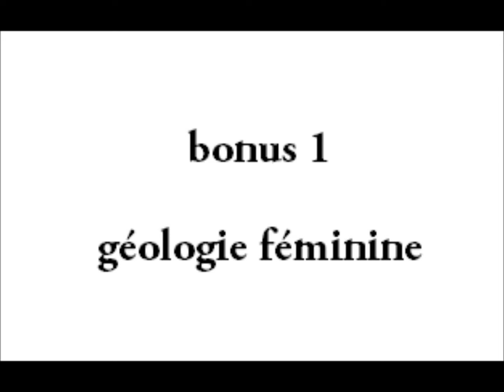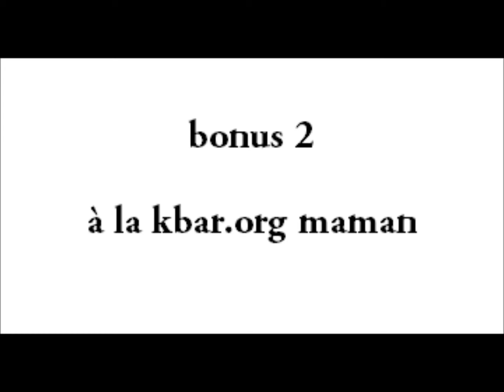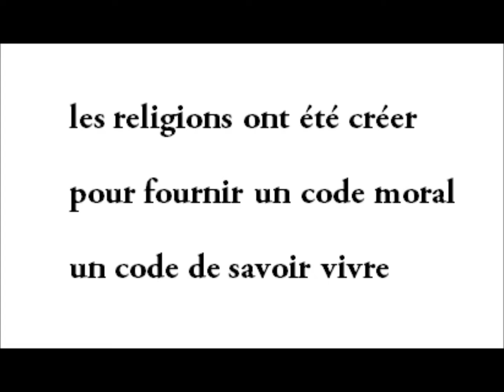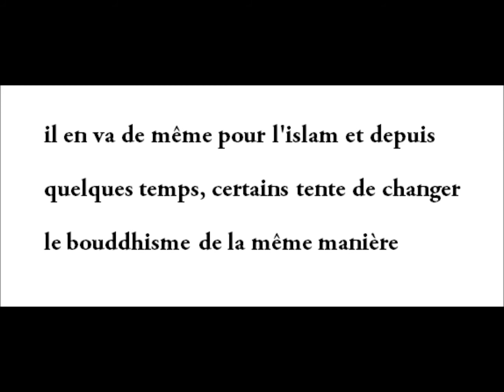Michel Mimou rejoint le jihad (Vlog d'humour)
Vlog (Vachement Logique) :Michel Mimou, auteur, producteur et réalisateur de cette chaine a décidé de rejoindre un camp d'entrainement jihadiste.
bonus 1 : géologie féminine (3m50)
bonus 2 : à la kbar.org maman (4m45)
bonus 3 : religion et jihad (7m50 sérieux)
Un camp de jihadistes c'est un salon de beauté pour barbus.
Délire brut (mi-impro / mi-vaguement réfléchit / mi-bourré)